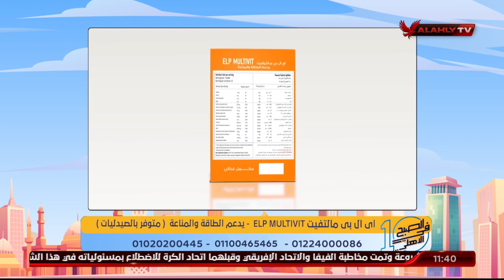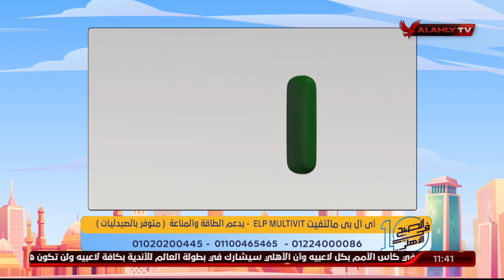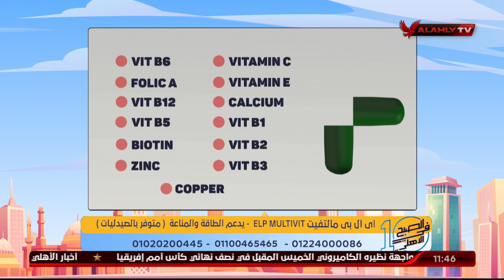اللقاء الكامل | د. دينا أبو السعود وأهيمة فيتامينات لتعزيز الطاقة والتركيز | 10 الصبح في الأهلي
ضيف الفقرة
د. دينا أبو السعود (( فيتامينات لتعزيز الطاقة والتركيز ))